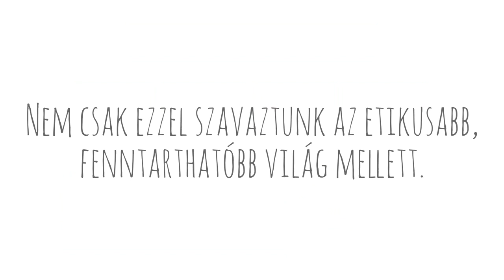Tudatos Vásárló Piaci Jelentés -Közlekedés, Szabadidő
A Tudatos Vásárló Piaci Jelentés azoknak a naponta meghozott vásárlói döntéseknek a piaci értékét becsüli meg, amelyekkel a fogyasztók egy fenntarthatóbb és méltányosabb világra szavaznak. Örülünk, hogy létrejöttét a MagNet Bank is támogathatta!